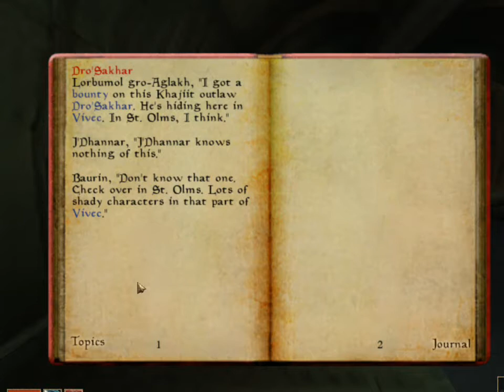The Elder Scrolls III: Morrowind - HD Walkthrough Part 21 - Vivec's Fighters Guild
Story:

An epic, open-ended single-player game where you create and play any kind of character you can imagine. Be the noble hero embarking on an epic quest, or an insidious thief rising to leadership of his guild. Be a malevolent sorcerer developing the ultimate spell of destruction, or a reverent healer searching for the cure to a plague. Your actions define your character, and your gameplay changes and evolves in response to your actions. Confront the assassins' guild, and they take out a contract on you. Impress them, and they try to recruit you instead. No two sagas are the same in the world of Morrowind.

This is the third installment The Elder Scrolls game series. The prequels: The Elder Scrolls: Arena and The Elder Scrolls II: Daggerfall. The fourth and fifth game, the sequels, are more known: The Elder Scrolls IV: Oblivion and The Elder Scrolls V: Skyrim.